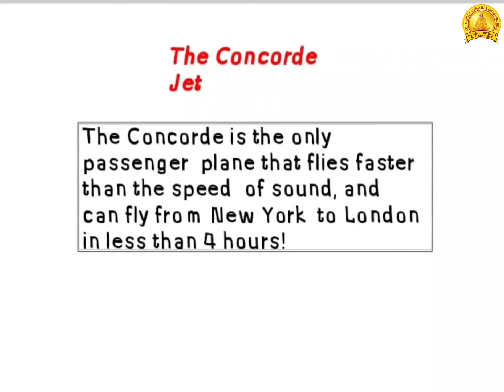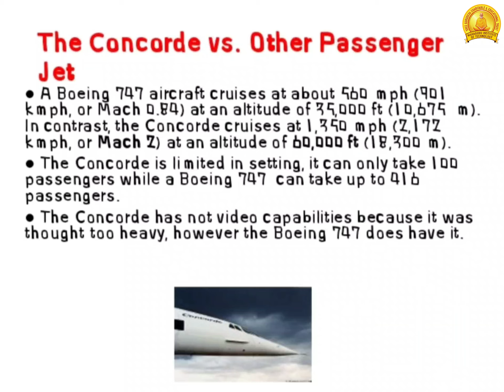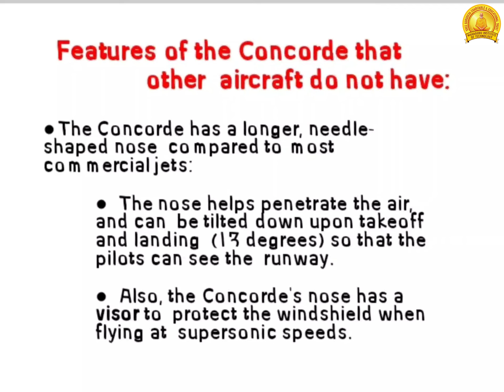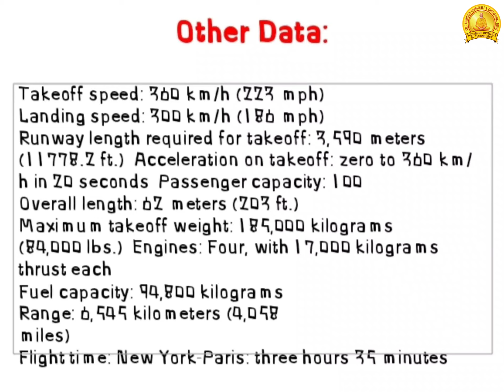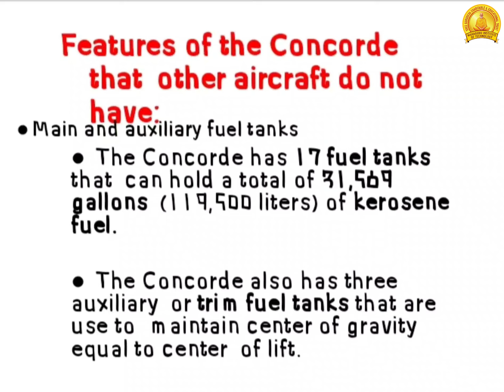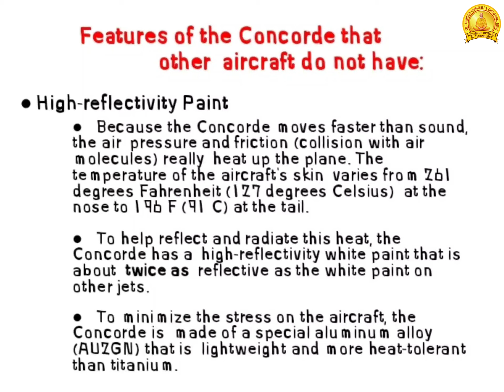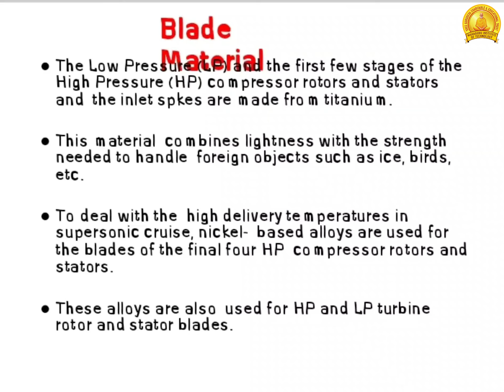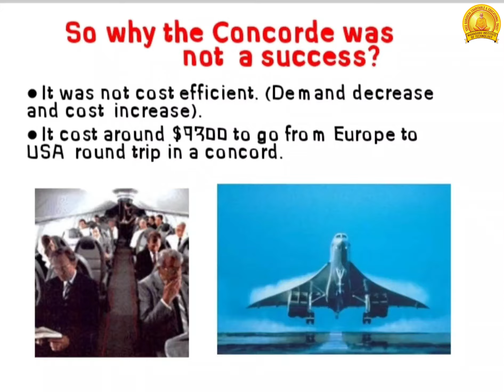THE CONCORDE AIRCRAFT | MECHANICAL ENGINEERING | MAHAGURU INSTITUTE OF TECHNOLOGY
THE CONCORDE AIRCRAFT
 MECHANICAL ENGINEERING
 MAHAGURU INSTITUTE OF TECHNOLOGY